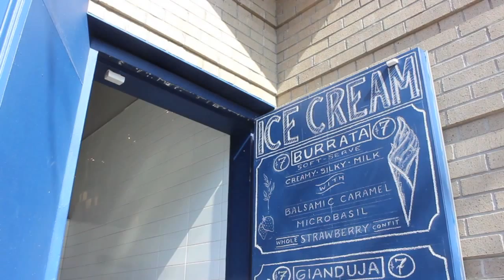NYC DIARIES: The Whitney Museum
This is my first video ever! It's really short vlog of my day at the Whitney that may be slightly boring, but it's my first attempt at this ish so don't laugh at me thx.